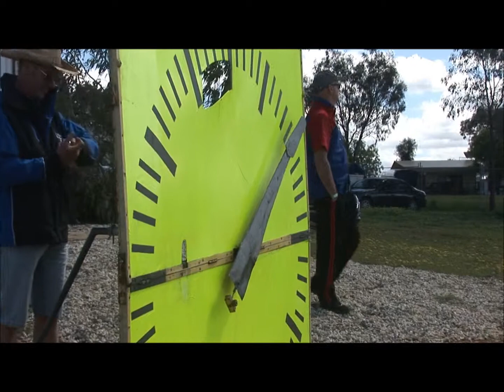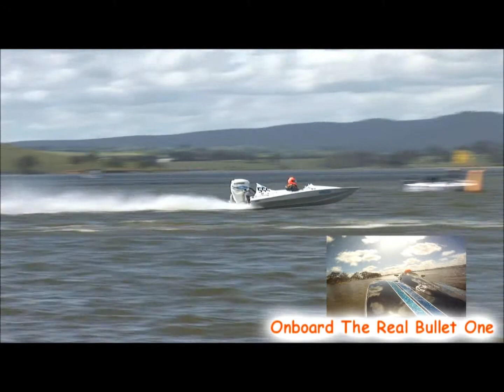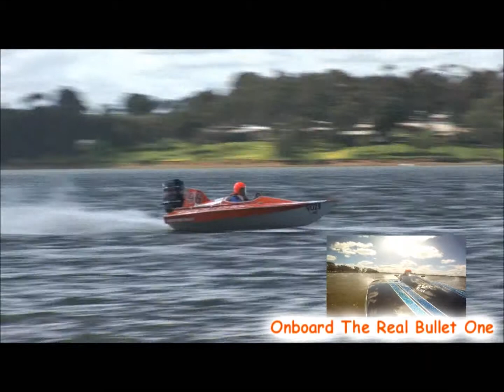Lake Eppalock Club Day Setpember 2013 Race 2 1800 Mono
Race 2 from Lake Eppalock Club Day got to see the 1800 Mono's hit the water